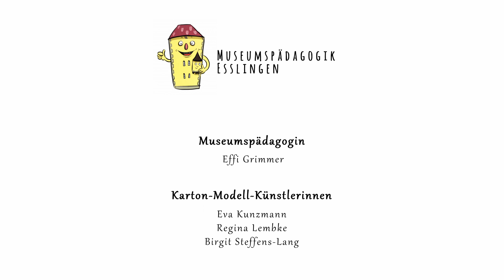Kindergeburtstag im J.F. Schreiber Museum Esslingen am Neckar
Sie sind auf der Suche nach einer ganz besonderen Location für den nächsten Kindergeburtstag?
Sie haben weitere Fragen oder möchten sich gleich einen Termin sichern?
finden Sie weitere Informationen.
Wir freuen uns auf Sie!
Ihre Städtischen Museen Esslingen